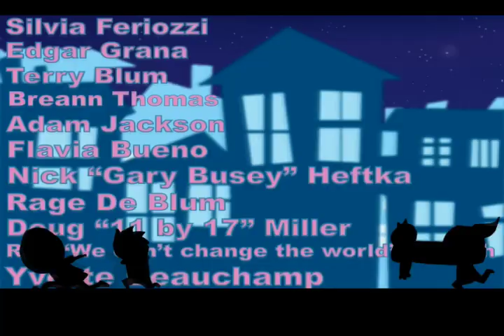Operation: Girls Party Panic WATCH IN HQ!!!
Visuals by Laurance Rippy
Aurals by Me, Charles Schiermeyer!

This was Laurance's senior thesis movie for his program at Fashion Institute of Technology